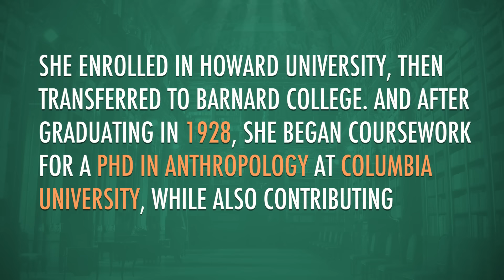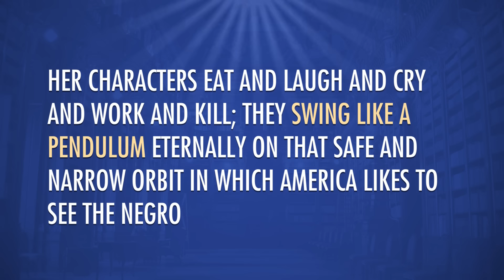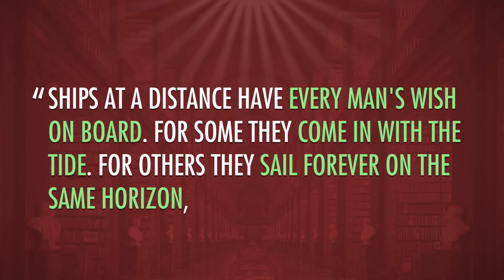Their Eyes Were Watching God: Crash Course Literature 301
In which John Green reads Zora Neale Hurston's novel, "Their Eyes Were Watching God," and talks to you about it. You'll learn about Zora Neale Hurston's life, and we'll also look at how the interpretations of the book have changed over time. Also, this book will give you a healthy appreciation for the rabies vaccine, and the terrible dilemmas you've avoided thanks to that modern development.

Mark, Eric Kitchen, Jessica Wode, Jeffrey Thompson, Steve Marshall, Moritz Schmidt, Robert Kunz, Tim Curwick, Jason A Saslow, SR Foxley, Elliot Beter, Jacob Ash, Christian, Jan Schmid, Jirat, Christy Huddleston, Daniel Baulig, Chris Peters, Anna-Ester Volozh, Ian Dundore, Caleb Weeks, and Sheikh Kori Rahman.